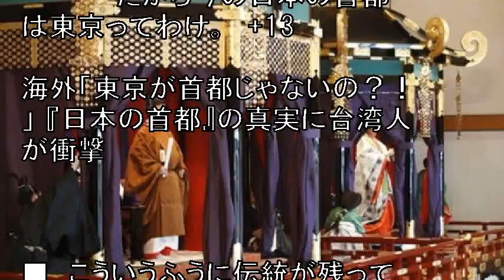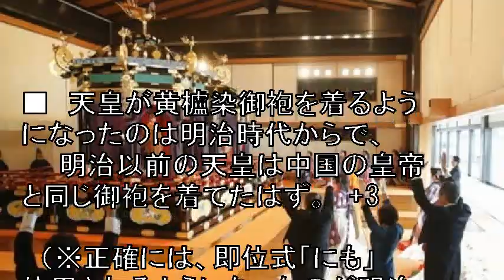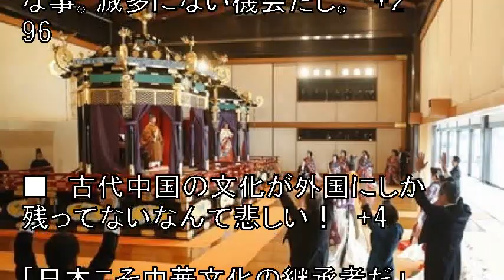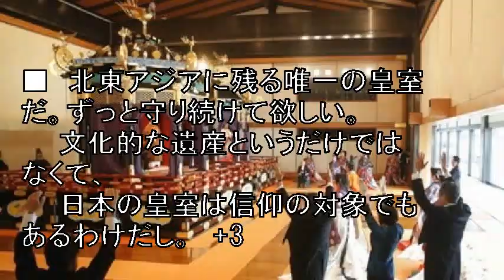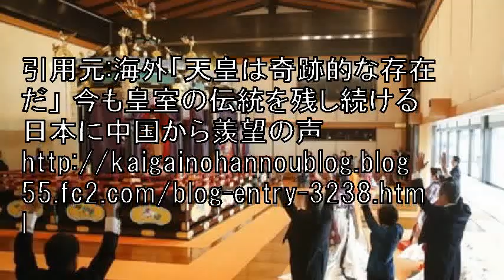海外「天皇は奇跡的な存在だ」 今も皇室の伝統を残し続ける日本に中国から羨望の声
昨日、皇居・御所で行われた「即位礼正殿の儀」について、
CNNは儀式の様子を約30分間にわたって生中継し、
米ニューヨーク・タイムズや仏AFPは速報で報じるなど、
諸外国からも非常に大きな注目が寄せられていました。

引用元:海外「天皇は奇跡的な存在だ」 今も皇室の伝統を残し続ける日本に中国から羨望の声

【関連動画】

外国人衝撃!!ロシアで日本人サポーター達が取った行動に賞賛が鳴り止まない!!ある光景を世界中のメディアが取り上げ大反響!!【海外の反応】

外国人衝撃!サッカー日本代表とコロンビア代表のサポーター達の振る舞いに世界中が大絶賛!W杯2018【海外の反応】

音楽、画像

Ebina